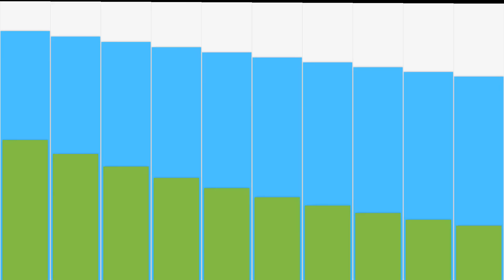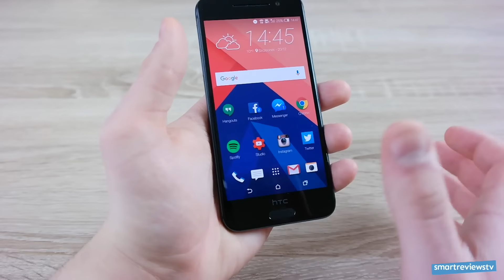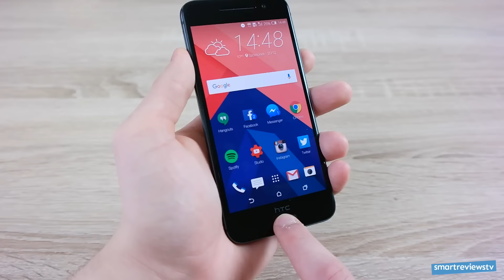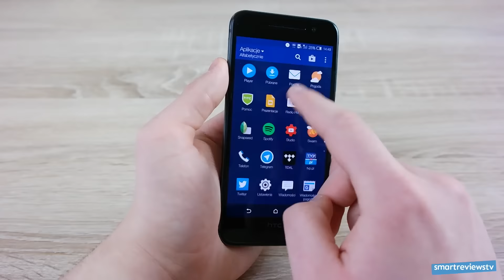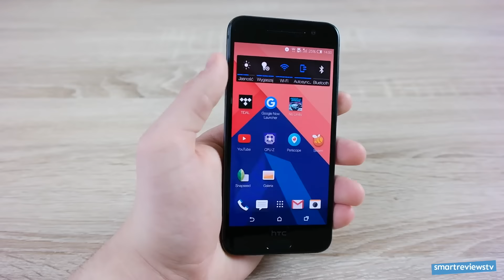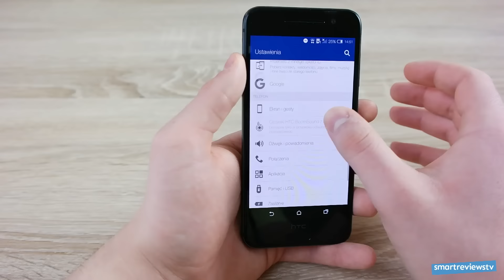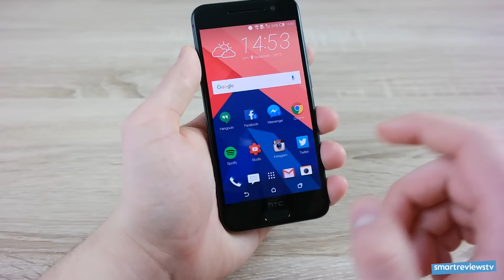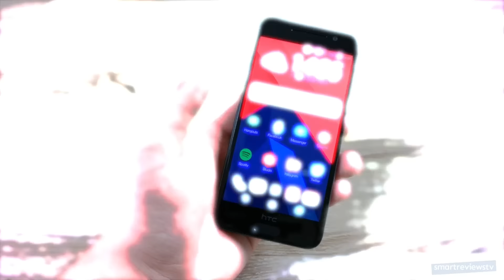HTC One A9 Pierwsze Wrażenia Opinia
HTC One A9 to najnowszy smartfon w ofercie tego tajwańskiego producenta, który swoim wyglądem bardzo przypomina smartfony Apple. Zapraszam na pierwsze wrażenia.